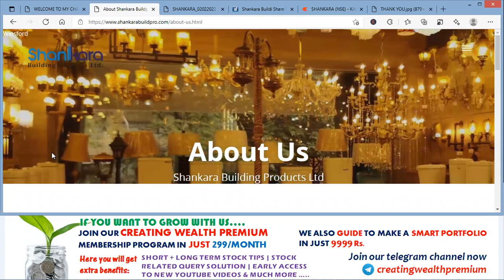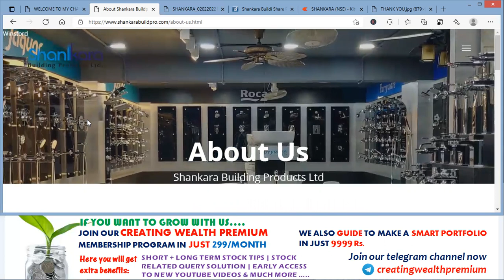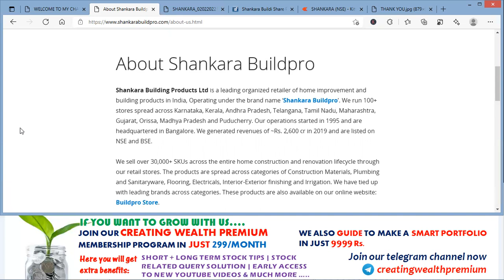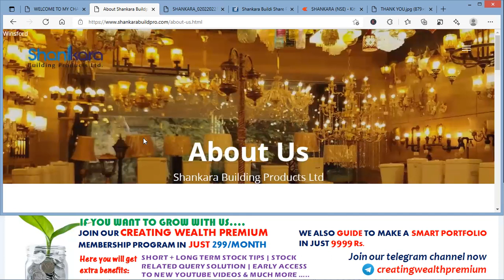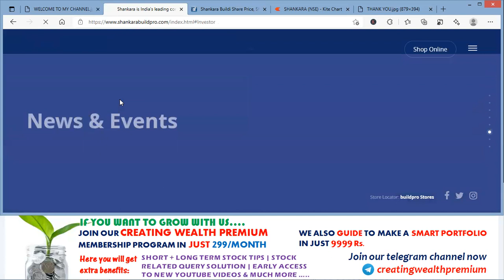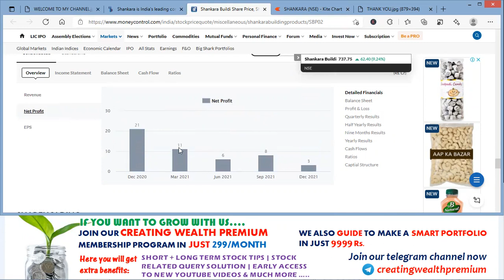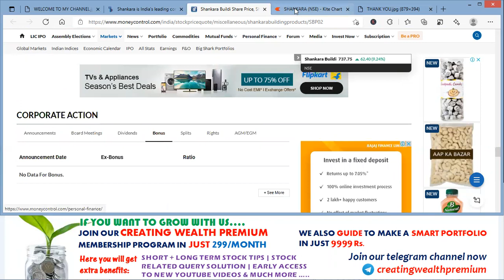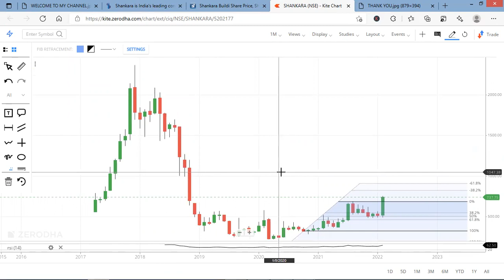Shankara Building Share/Stock Analysis, Review, Target, Future, Price, Latest News, Multibagger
In this video you will get EICHER MOTORS LTD share fundamental and technical analysis, Brief detail about company's future plans.

30 Crore Indians pay with PhonePe. It's 100% safe & secure.